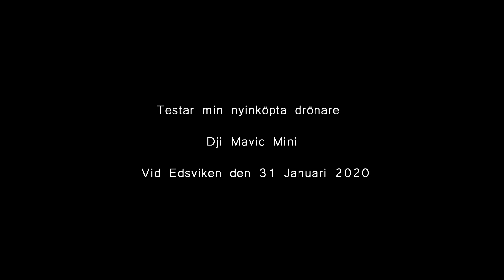Drönartest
Har just skaffat mig en drönare Mji Mavic Mini. En liten behändig drönare knappt större än en mobiltelefon när den är hopvikt och väger bara 249 gram.
Ska kunna gå upp till 500 meters höjd och 3 km bort. Maxhöjden i den här videon är bara 130 meter men jag tyckte det räckte gott och väl.